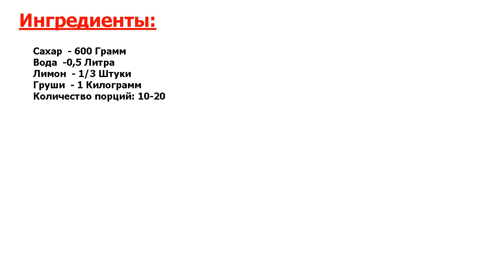★МЕГАРЕЦЕПТ-★ ГРУШЕВОЕ ВАРЕНЬЕ С ЛИМОНОМ ★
★Восхитительное блюдо● Грушевое варенье с лимоном очень вкусное и ароматное● Особенностью данного рецепта является то, что груши предварительно запекаются, а потом уже заливаются сиропом, благодаря чему они остаются целыми●